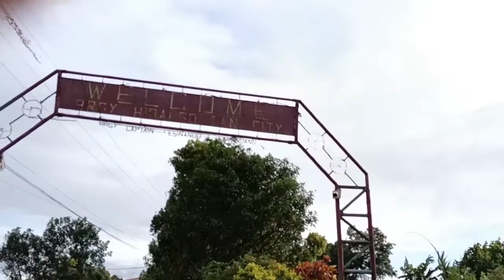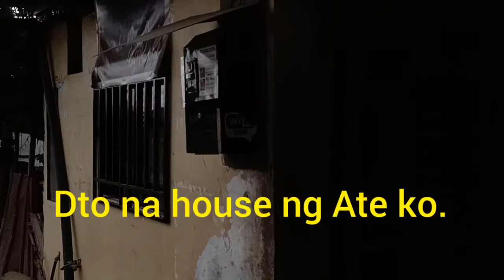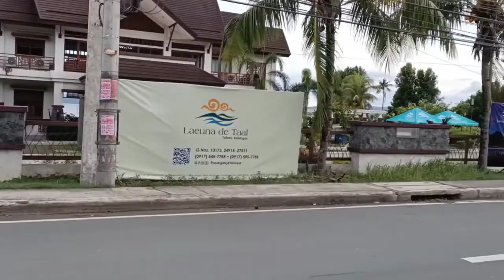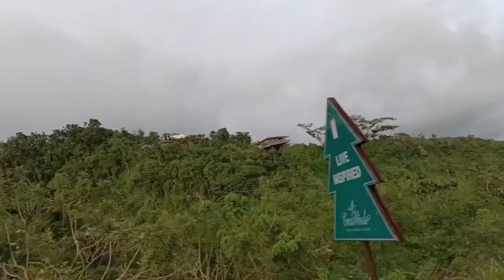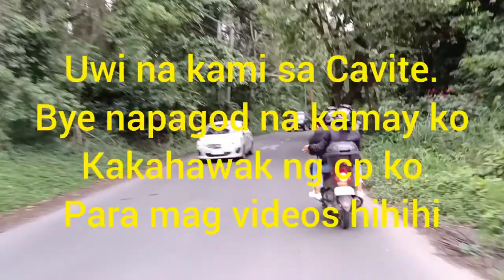Batangas to Tagaytay